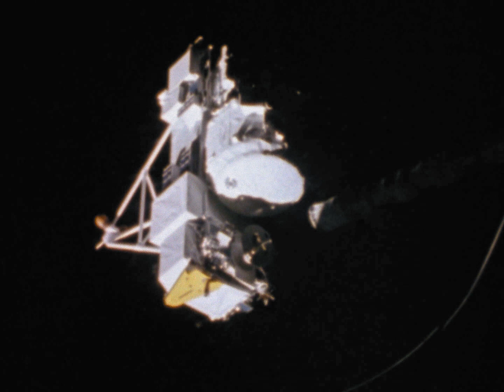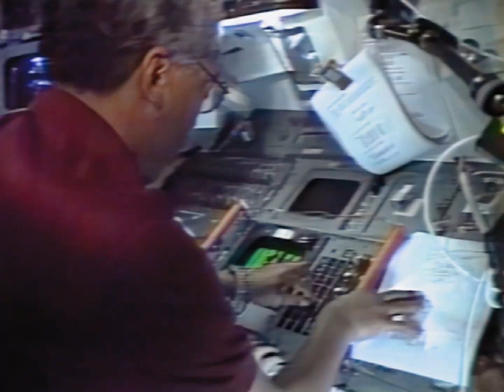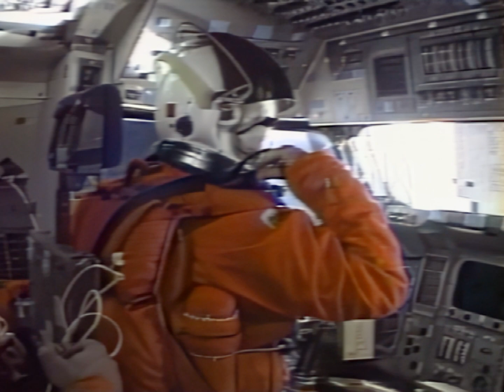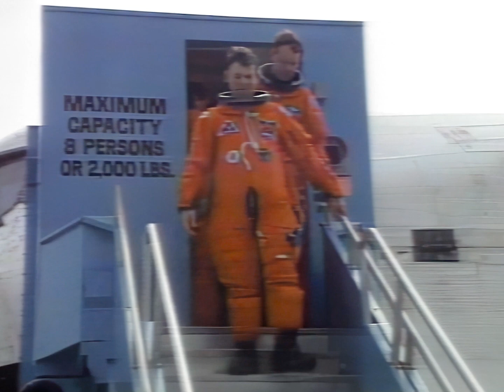STS-39 - Post-Flight Presentation, HD re-edit / remaster, 1991, DoD mission, Shuttle Discovery, NASA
NASA documentary about STS-39, a 1991 mission for the Department of Defense, with the astronauts presenting their mission and commenting on the footage shown. The video was re-edited to insert higher-quality HD footage where available; with the rest being AI upscaled. Colors were remastered for consistency, balance and highlight/shadow detail.

Original footage from NASA. Sound and image cleanup, geometry, and color restoration by RetroSpace HD.

STS-39 was the twelfth mission of the NASA Space Shuttle Discovery, and the 40th orbital shuttle mission overall.  STS-39 was a dedicated U.S. Department of Defense mission. Unclassified payload included Air Force Program-675 (AFP-675); Infrared Background Signature Survey (IBSS) with Critical ionization velocity (CIV), Chemical Release Observation (CRO) and Shuttle pallet satellite-II (SPAS-II) experiments; and Space Test Payload-1 (STP-1). Classified payload consisted of Multi-Purpose Release Canister (MPEC). Also on board was Radiation Monitoring Equipment-III (RME-III) and Cloud Logic to Optimize Use of Defense Systems-1A (CLOUDS-1A).

Launch occurred at April 28, 1991, 7:33:14 a.m. EDT.  The high orbital inclination of the mission, 57.01° with respect to the equator, allowed the crew to fly over most of Earth's large land masses and observe and record environmental resources and problem areas. STS-39 landed on May 6, 1991, at 2:55:35 p.m. EDT, at Runway 15, Kennedy Space Center, Florida.

Crew: Michael L. Coats, L. Blaine Hammond, Gregory J. Harbaugh, Donald R. McMonagle, Guion Bluford, Charles L. Veach and Richard Hieb

Andrew Hamburg
Andy Ball
Asbjørn
Bathypterois
Bill Hurley
Darcy Barrett
David Graves
Drew Granston
Ellie Burack
Elpacholag
Francis Bernier
Francisco Forero
Gary Smith
Gene Dorr
Gio Pagliari
Glenn W. Hussey
Gort58
GSmith
Iain J
Jackson Johnson
Jan Strzelecki
Jeff Pleimling
Jules E
Kevin Spencer
Killraven
Marco Zambianchi
Martin J Lollar
Michael Pennington
Nathan Koga
Nathan Westwick
Noah Soderquist
Popio
Rick Durr
Ryan Hardy
Scott Manley